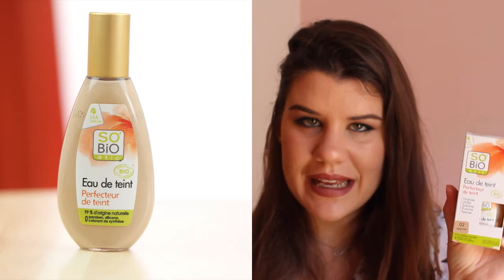- Semana Fantabulosa - Favoritos Naturales/Veganos